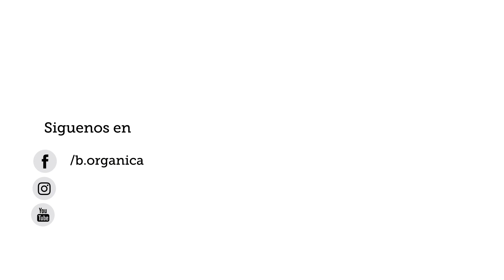Binita, es una agricultora biodinámica de la india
Esta ves nos visitaron un grupo de amigos de distintas partes del mundo en los huertos de Bodega Orgánica, para compartir conocimientos y ellos se dedican a la agricultura biodinámica